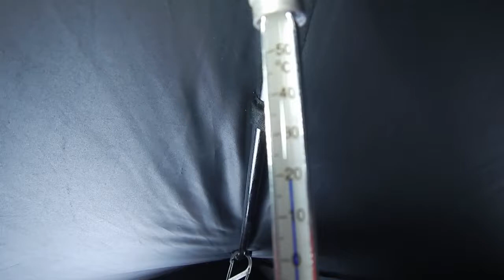Ice Fishing With Amelia and Amanda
Ice Fishing Lefroy Lake Simcoe